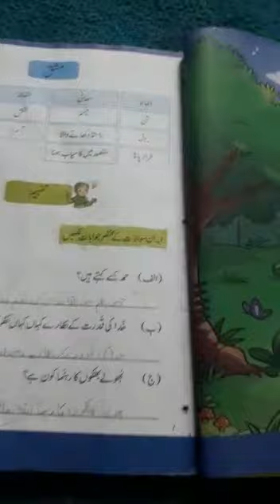May 16, 2020